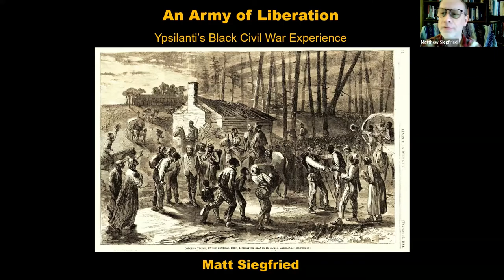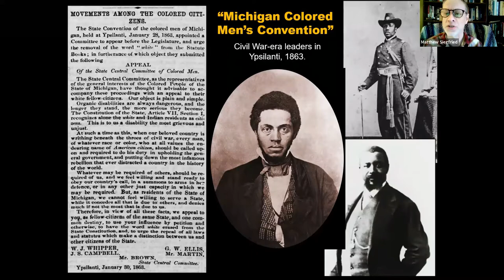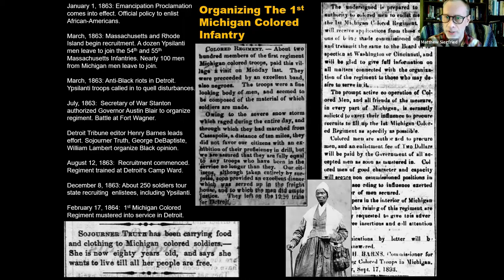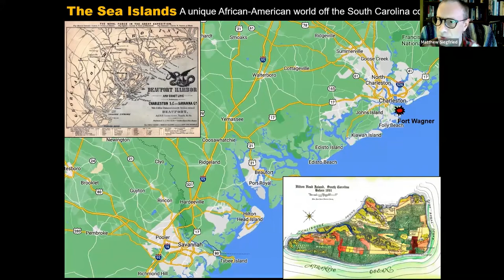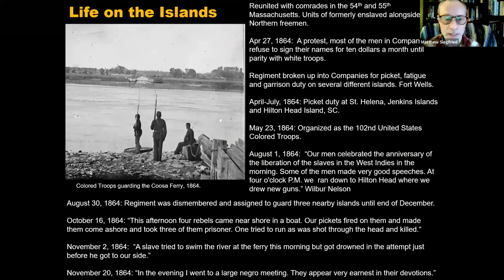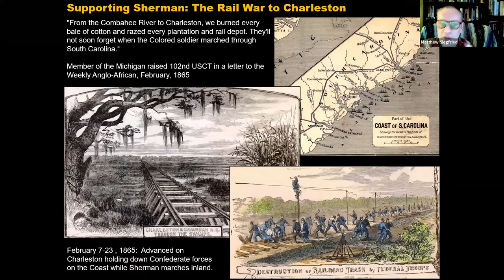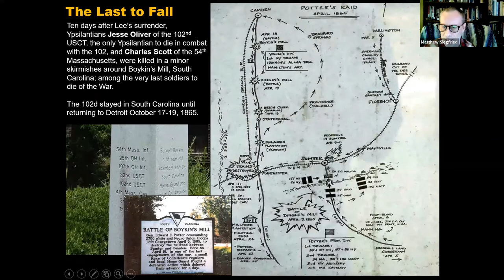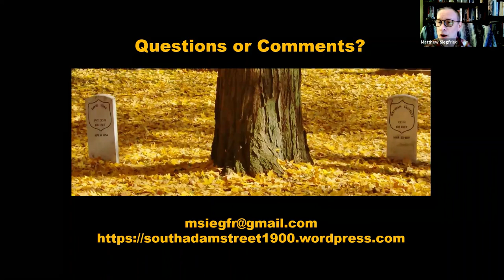Soldiers of Liberation: Ypsilanti, Michigan's Black Civil War Experience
Nearly seventy Ypsilanti men served in the Civil War's Black regiments, including many who had previously escaped from slavery. A dozen never returned. Whether with Michigan’s 102nd United States Colored Troops or the “Glory” regiments of the 54th and 55th Massachusetts Infantries, Ypsilanti men were largely stationed on the Sea Islands off the coast of South Carolina.
There they were at some of the War’s most iconic moments like the assault on Fort Wagner, the liberation of Charleston, and Sherman’s March to the Sea. Others, mainly from Ohio, moved to Ypsilanti after the war and brought their own Civil War experiences with them.
Join historian Matt Siegfried for this online presentation as we learn who the Ypsilanti volunteers were; their life in camp and the racism they faced in the military, the battles they fought, the plantations they liberated and the lives lived in Ypsilanti after the war as we take a look at Ypsilanti's Black Civil War experience. Recorded April 20, 2021.